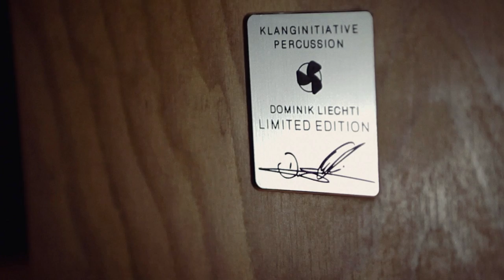DOMINIK LIECHTI Signature Cajon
Ein Cajon der speziellen Art. Naturbelassen und extrem dynamisch spielbar. Reagiert auf feinste Berührungen.
Ein muss für ambitionierte Spieler.